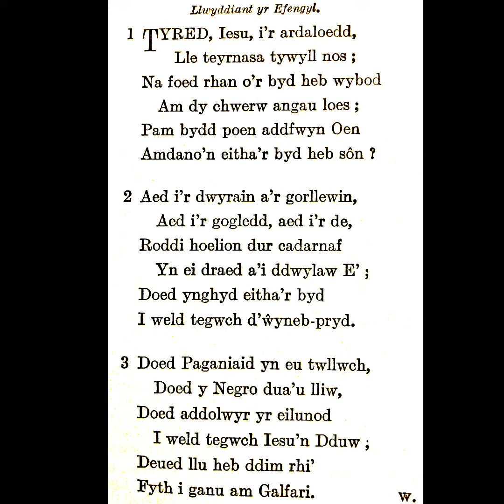Tabernacl Resolfen (2020) Emyn: 419 Tyred Iesu i'r ardaloedd